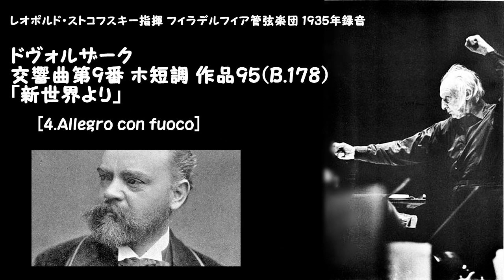ドヴォルザーク:交響曲第9番 ホ短調 作品95(B.178)「新世界より」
レオポルド・ストコフスキー指揮 フィラデルフィア管弦楽団 1935年録音